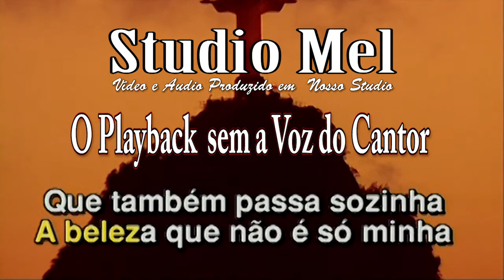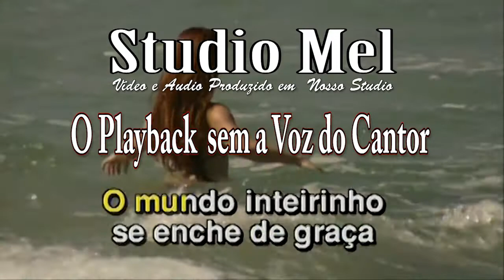C1113 Música Garota de Ipanema Tom Jobim